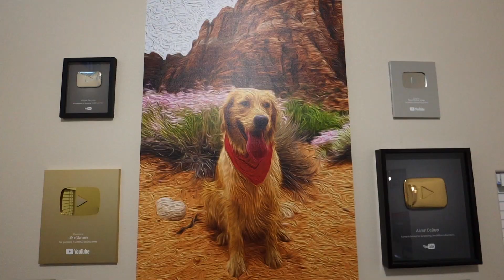Puppy Surprises T-Rex with Color Painting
T-Rex Steals Puppies Painting in Fun Chase Adventure

In todays video Sophie gets interrupted painting by T-Rex who steals one of her painting.